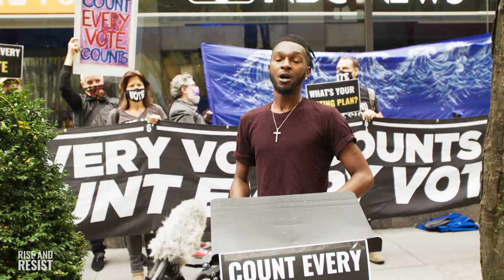Secure Your Vote Against White Supremacy